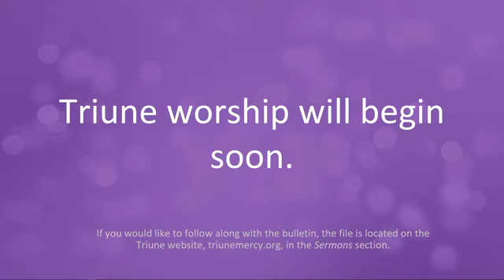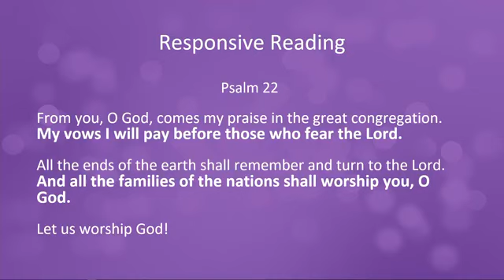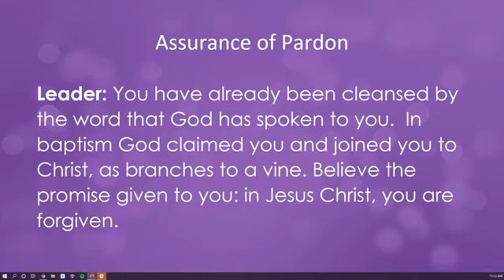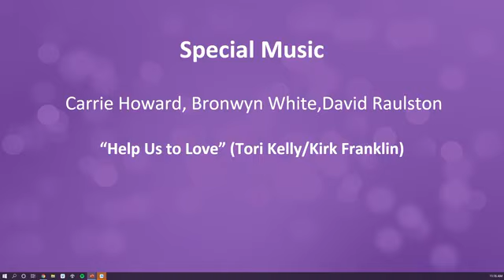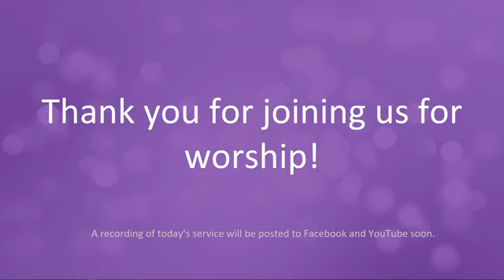May 2nd 2021 5th Sunday of Easter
Triune Mercy Center Worship Service May 2nd 2021